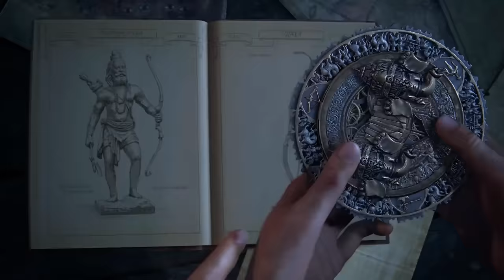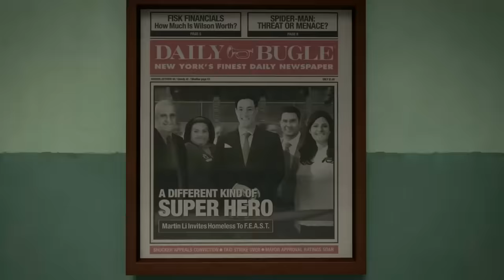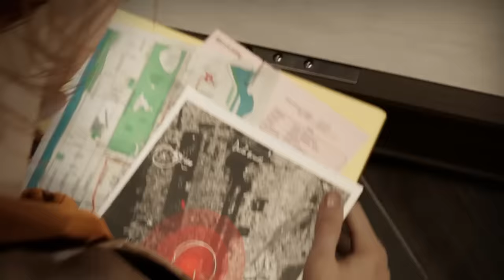Top 10 BEST PS4 Games of All Time (2013 - 2020)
In this video, you will find my top 10 ps4 exclusive games of all time from 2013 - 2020. This is my list and is not a definitive list. So whoever watches this video and does not agree with my list, don't insult, just give me your list in the comment section down below.

PlayStation 4 has been the best console with the best games and it has been one of the best generations in gaming ever and Playstation 4 has ended this era with amazing games and it will be remembered as one of the best.